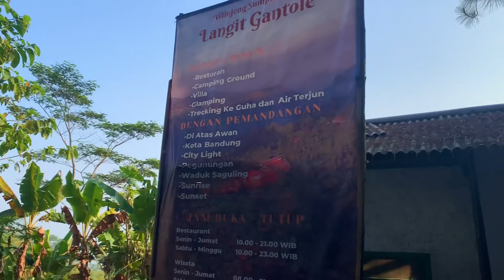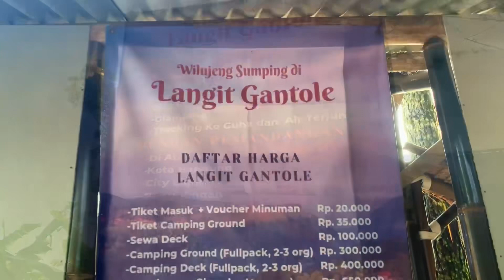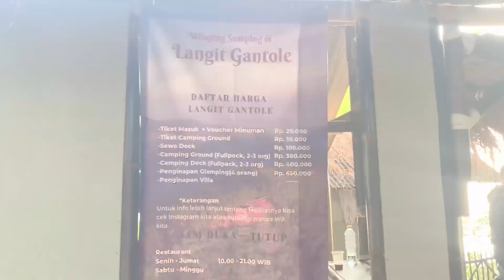Langit Gantole Bandung Barat